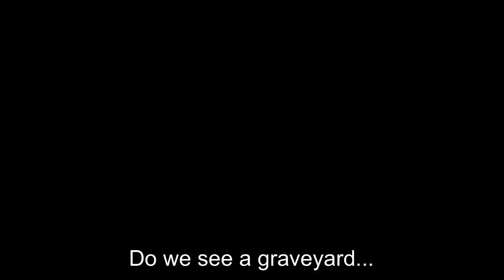Shahbaz Noshir / Doku-Film: Ah ISTANBUL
What does Istanbul mean?
Is it something colorful to fall in love with? Does it mean nothing? Is it maybe Paris?
Do we realize it as the inseparable passion for the Bosporus, as the mirror of the world? What can we see from it? Do we see a graveyard, an open university, a prison or a sickness? Or do we only see a place for the needy to work in?
Why are so many people longing for it?
It snatches everything from them, but it's not considered a loss.
The documentary "Oh Istanbul" is an attempt to understand the "Human Landscapes" in Istanbul!